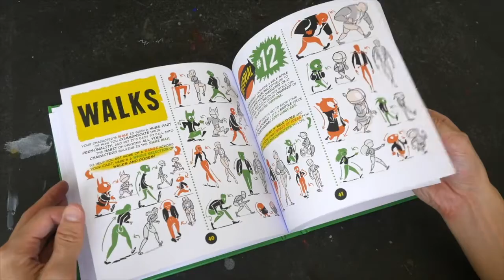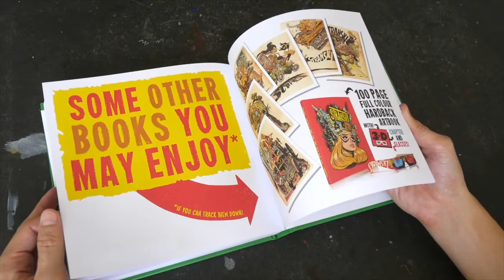(book flip) How to Think When You Draw Volume 3